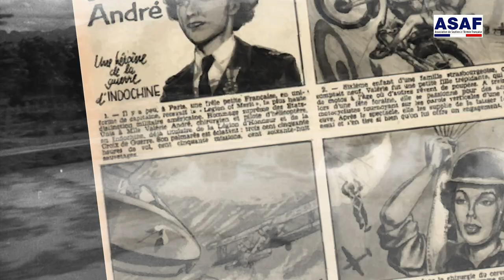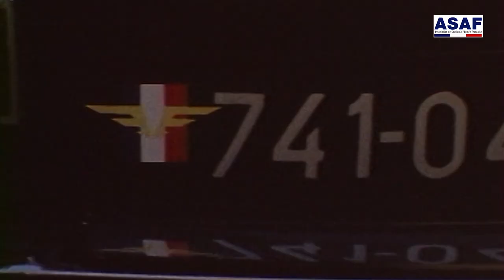ASAF- "Héroïques". Episode 1 : Le médecin capitaine Valérie ANDRE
Découvrez le premier clip d’une série consacrée à des héros français d’hier et d’aujourd’hui. Ce sont des Français qui veulent servir la France.

Le premier met à l'honneur le médecin capitaine Valérie ANDRE, chirurgien et pilote d’hélicoptère sanitaire durant la guerre d’Indochine.

Première femme Général et la femme la plus décorée de France, le médecin capitaine Valérie ANDRE comptabilisa plus de 3200 heures de vol en 1981 quand elle prit sa retraite.

 𝗜𝗡𝗙𝗢𝗥𝗠𝗔𝗧𝗜𝗢𝗡𝗦 𝗦𝗨𝗥 𝗟𝗘 𝗖𝗟𝗜𝗣
Production : ASAF
Réalisation : Geoffroy Petit
Texte : Bernard Edinger
Voix : Damien Guicheteau
Crédits image : ECPAD & INA
Avec le soutien DMPA et des Ailes Brisées

⚠️ La première version de cette vidéo compte 33 525 vues

𝗜𝗡𝗙𝗢𝗥𝗠𝗔𝗧𝗜𝗢𝗡𝗦 𝗦𝗨𝗥 𝗟𝗘𝗦 𝗖𝗟𝗜𝗣𝗦 𝗗𝗘 𝗟𝗔 𝗦𝗘𝗥𝗜𝗘 "𝗛𝗘𝗥𝗢𝗜𝗤𝗨𝗘𝗦"
L'ASAF réalise une série de clips vidéo d'une durée de 5' à 11' destinés à illustrer l'engagement au service de la France et la fidélité à notre pays.
▶️ Le premier clip concerne le médecin capitaine Valérie André ;
▶️ Le second clip traite du sacrifice des porte-drapeaux de Mostaganem ;
▶️ Le troisième clip concerne le jeune résistant Jacques Voyer ;
▶️ Le quatrième clip concerne Vincent Dorval et  la Vallée de la Mort ;
▶️ Le cinquième clip concerne la résistante : Paulette Duhalde ;
▶️ Le sixième clip concerne le serment de Koufra.